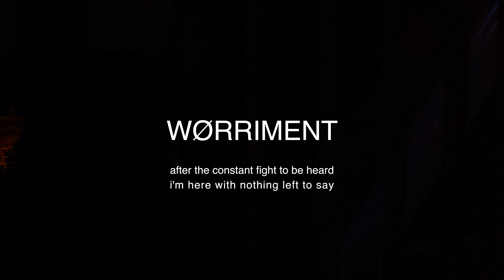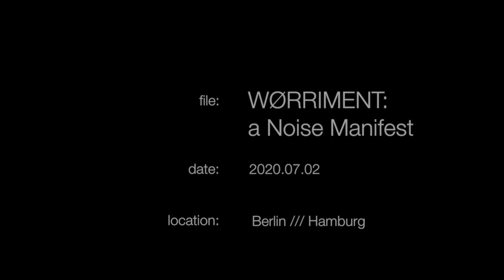WØRRIMENT: Live Session /// a Noise Manifest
WØRRIMENT: Live Session
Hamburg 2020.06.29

WØRRIMENT: a Noise Manifest
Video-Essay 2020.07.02